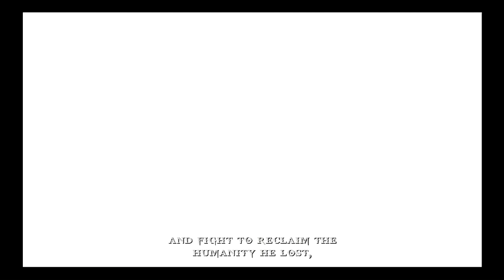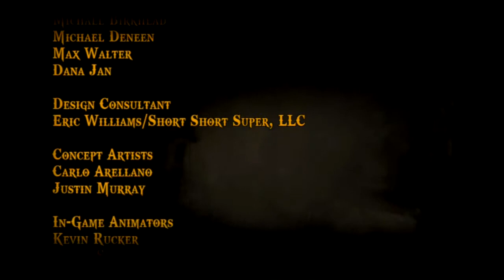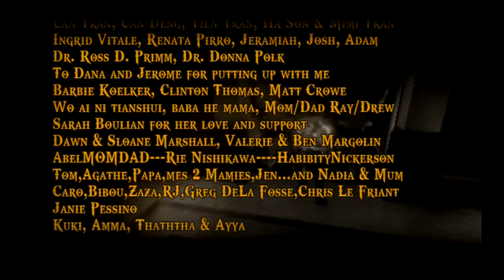Silver plays:God Of War:Chains Of Olympus Finale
Decided to start uploading my shortest recording so welcome to god of war chains of Olympus hope you enjoy